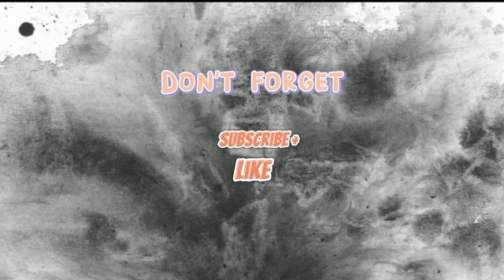Kang Dedi Mulyadi dan Kuwu Edan Tampil satu Panggung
Kang Dedi Mulyadi dan Kuwu Edan tampil satu panggung di tasikmalaya, masyarakat rela berdesakan untuk hadir diacara tersebut